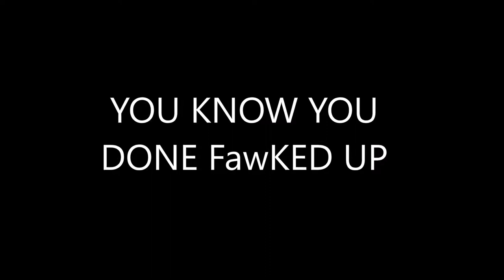Kenage: Xmas Special (Fire Pro Wrestling World Show)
Merry Christmas heres your Xmas Card
Tag Team Titles
Howard & Kano Vs Flash Hiro
Dazhawn Vs Claude
Global Title
Walter Vs Alex Jester
Henry Heartbeat Vs Curry Vendetta
Kenage Championship
Jimmy Vs Curtus Dylan

Enojy